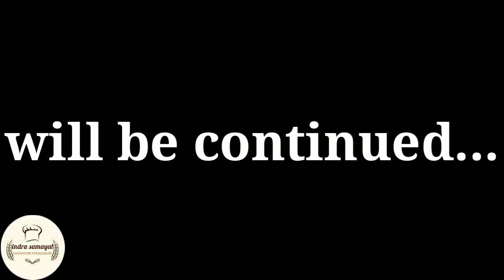diwali special video part - 1 | karur thiruvalluvar ground...